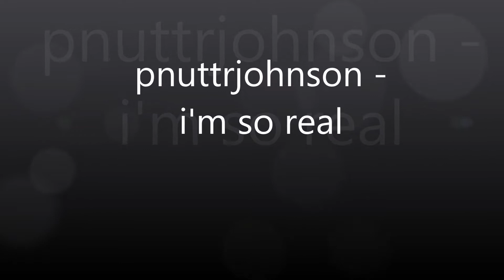pnuttrjohnson - i'm so real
pnuttrjohnson - last man standing beats mixtape - free for non-profit use please give me my credit